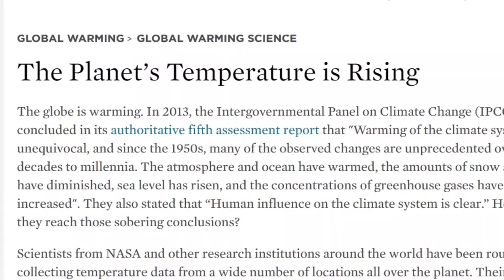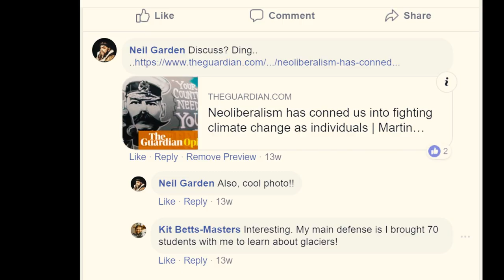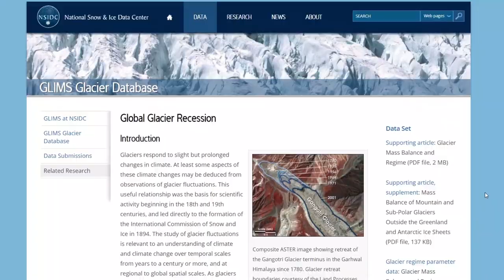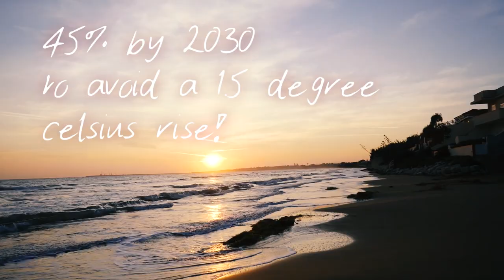take action on Global Warming and reverse climate change - It's a reproducible conclusion Donald!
This one is pretty important, and it's so important for key policy makers to accept these findings.  It's so important that we take massive coordinated action, instead of just all feeling guilty and helpless as individuals.  There is going to be a global warming of 1.5 degrees, we cannot cut carbon emissions by 45% in a decade, so how are we going to reverse climate change.  That's where you come in and that's why you need to be studying GCSE and A Level sciences!